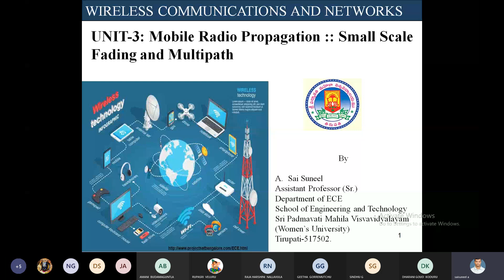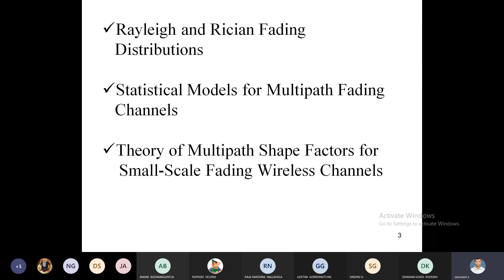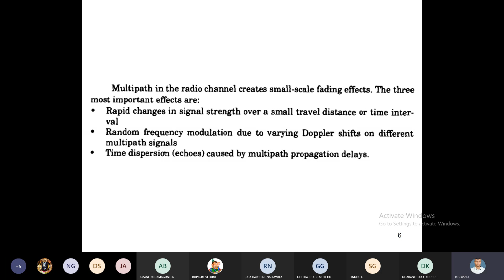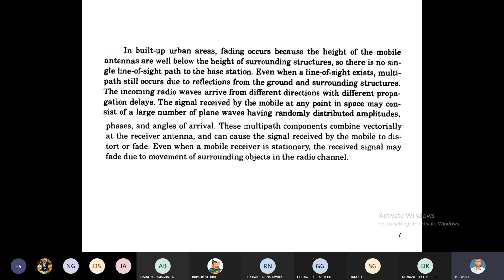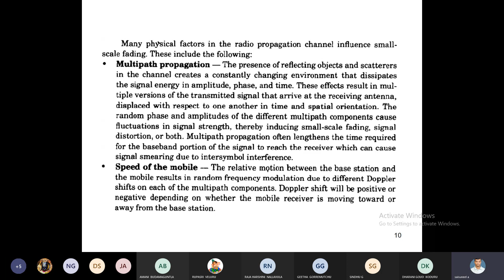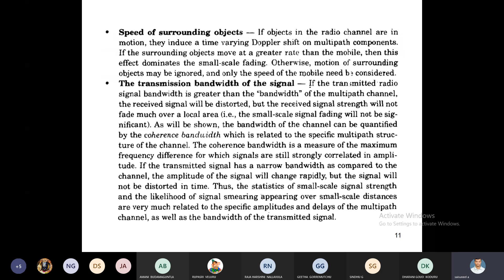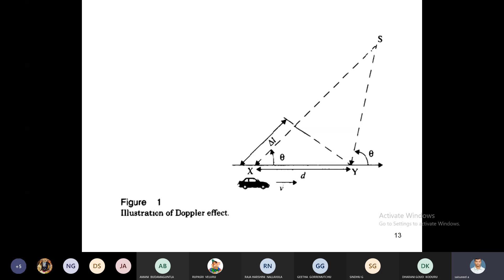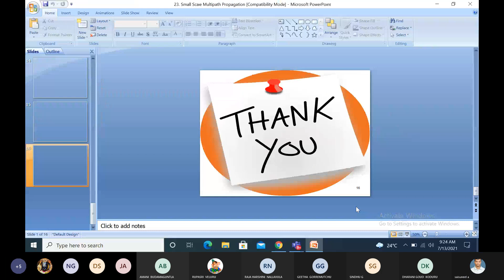UNIT-3 :: WCN :: Small Scale Multipath Propagation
I M.Tech. :: II Semester :: ECE :: SoET :: SPMVV :: Wireless Communications and Networks